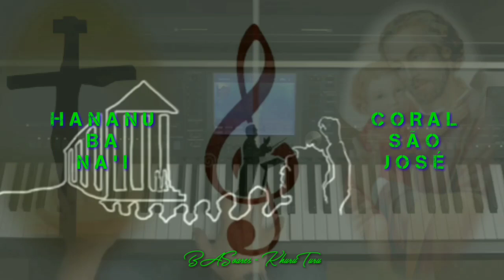Salmo I Sabado Aleluia: Na'i Maromak Besik Ba Sira Be Harohan